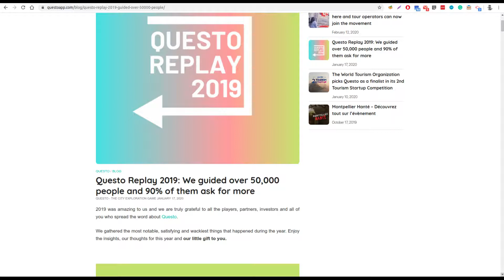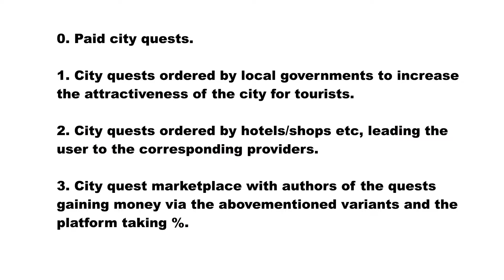11. Thoughts, perspectives, ideas [Chatbot tutorial - from idea to launch]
Here I describe my general thoughts about perspectives of automatization of city quests, variants of their monetization and directions of their development.